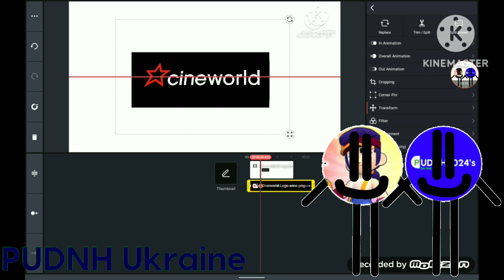Cineworld Logo Remake Speedrun